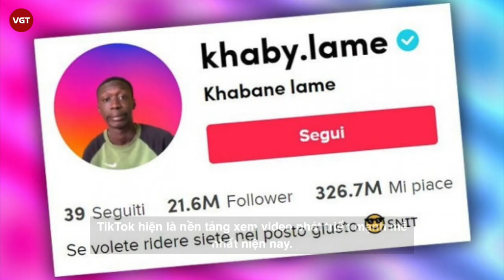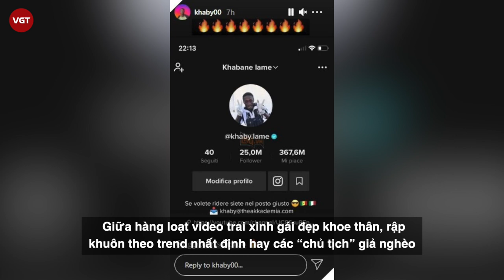Khabane Lame - "Chúa hề" mới nổi trên TikTok là ai mà khiến nhiều người phát cuồng đến thế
Khabane Lame hiện đang là TikToker hot nhất trong những ngày vừa qua với hàng loạt video “đơn giản hóa cuộc sống” khiến cộng đồng mạng phát cuồng.Từ đầu đến cuối, anh chàng chẳng hề hé môi nói nửa lời nhưng gương mặt hài hước, biểu cảm bá đạo của anh khiến dân tình cực kỳ thích thú và phải nhấn theo dõi ngay tức khắc.